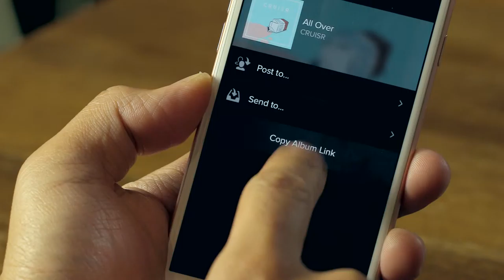Music Stories Facebook utilise Spotify Stream